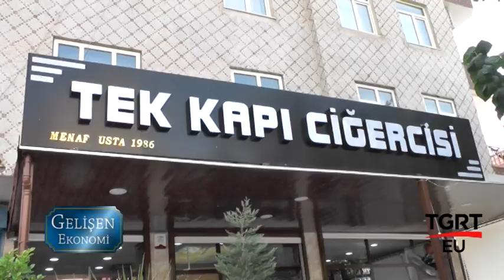TEK KAPI CİGERCİSİ